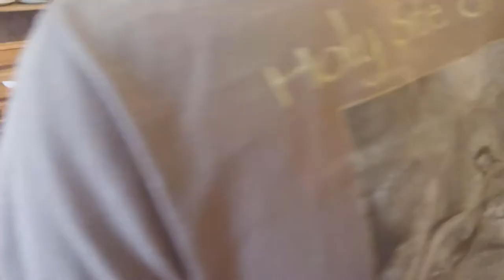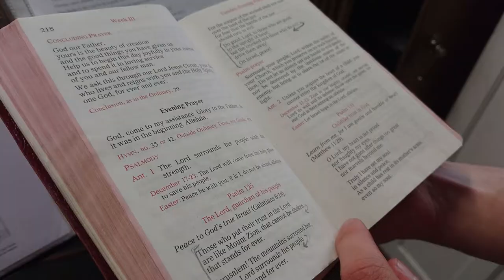A Brother's Vocation: A Day in the Life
Steve Heine, a former Beatitudes Missions intern, is a postulant in the Brothers' Branch in the Community of the Beatitudes.  Steve finished his first year of formation in the Denver house.  Curious to know what living in this community was like?

More on the Beatitudes vocation to be a brother and priest